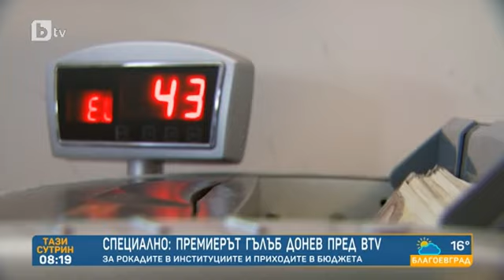Тази сутрин: Анализатори: Лоша е комуникацията на правителството по темата за "Газпром"